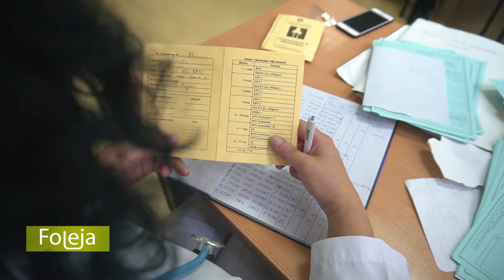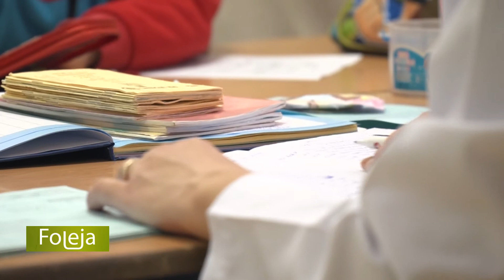Rëndësia e vaksinimit